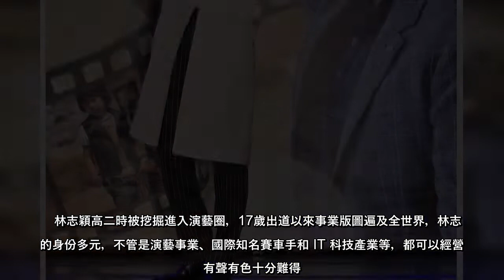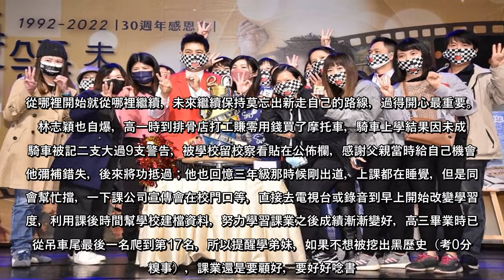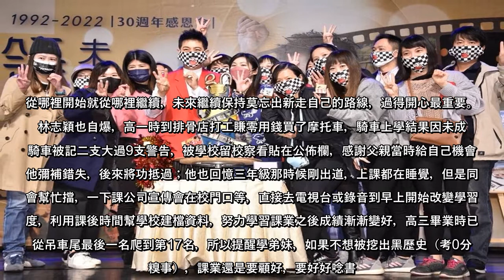出道30年林志穎凍齡現身華岡 公開保養祕方是做這件事